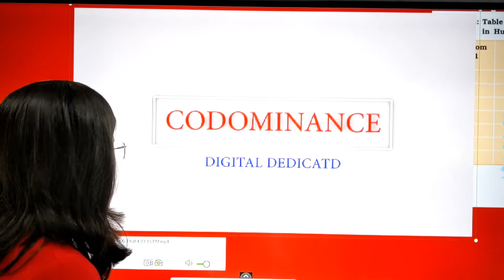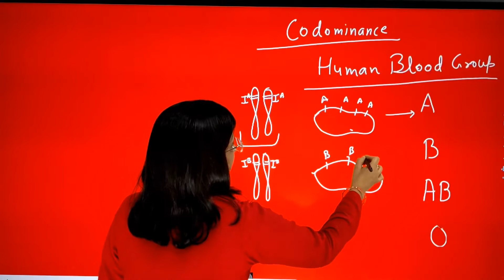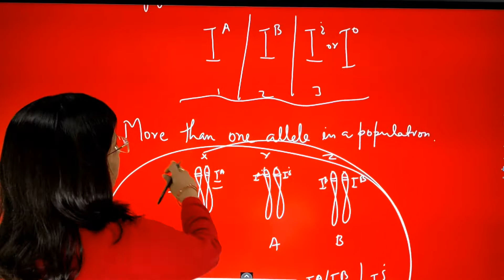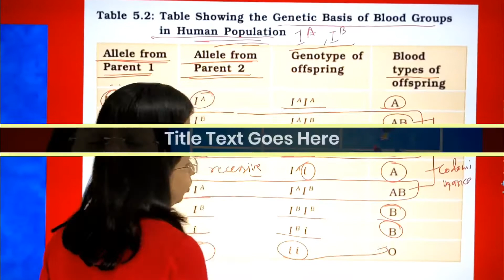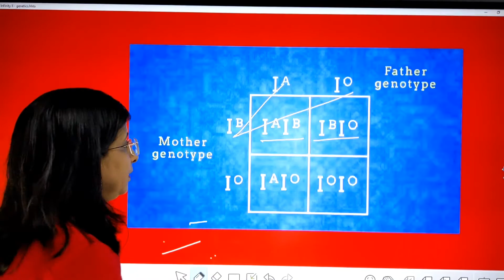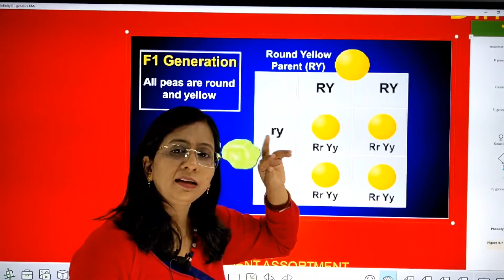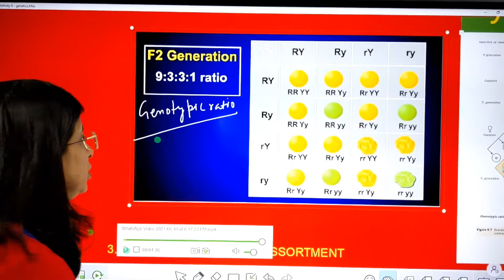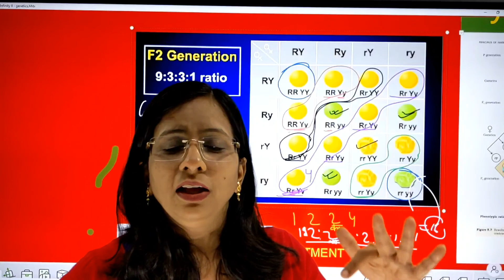MENDEL LAW OF INHERITANCE/ CO-DOMINANCE/SEGREGATION/NEET/XII CLASS/Dr. SWETA MA'AM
MENDEL_law_of_inheritance co-dominance#segregation# Biology _made_easy_series#Dr .Sweta ma'am#